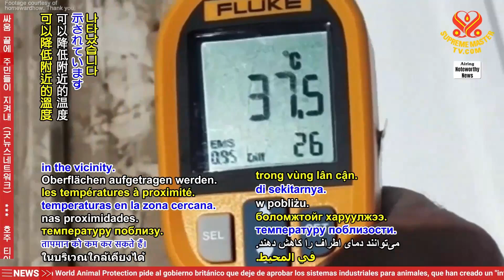2417 NWN 3 field study in Singapore finds cool paint coatings in hot urban settings help people feel